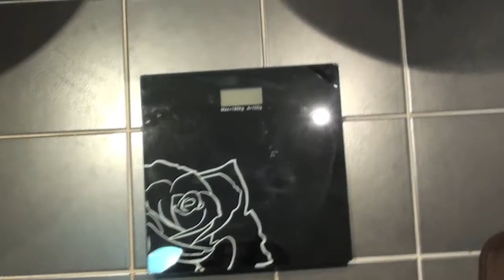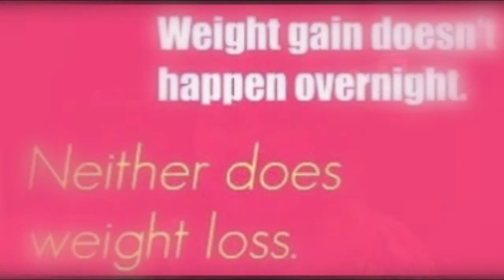Weigh In #6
Today was my weigh in #6 and the beginning of the 6th week that I've been on my "healthy lifestyle"

SW: 115.6kg / 254Ibs
CW: 111.5kg / 245 Ibs
GW: 55kg / 121Ibs
Total Lost: 4.1kg / 9Ibs